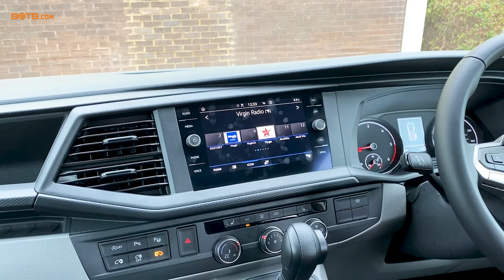TRAIN DRIVER WINS £105,000 PRIZE! Gary Powell Wins ABT Transporter | BOTB Dream Car Winner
Train driver Gary was enjoying a couple of weeks off work when Christian arrived in Dartford to give him the surprise of a lifetime! His Fiancé had been keeping a very big secret from him...that Gary was this week's Dream Car winner scooping a brand new VW ABT T6.1 Transporter!

A massive Transporter fan, Gary exclusively plays for this van and has even been to all the VW shows and events!

But this isn't any old Transporter, as ABT have tuned this beauty to 226bhp! Not only that, they add 19-inch alloy wheels, a new front bumper and spoiler and re-trim the interior in your favourite colour!

The surprise wasn't over yet though, as Gary had moved the cash slider to the top, he also won £50,000 cash! What a dream come true - we're sure that will help with getting your own place!

Congrats Gary!